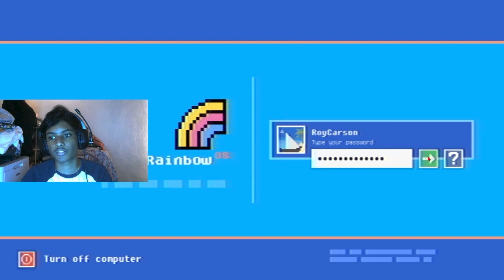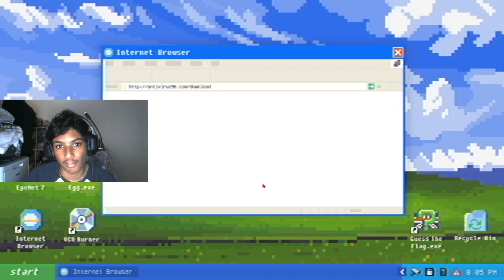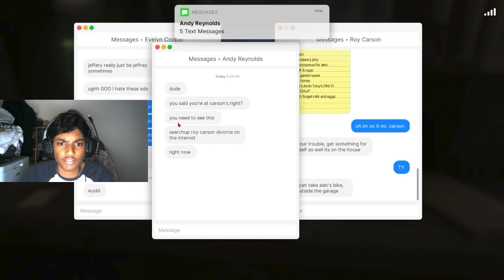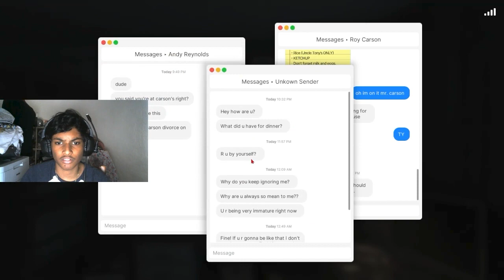What Would You Do If She Came Into Your House?